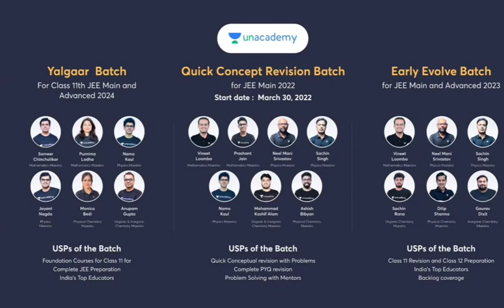JEE MAIN 2022 | Top Class Maths problem 🔥🔥